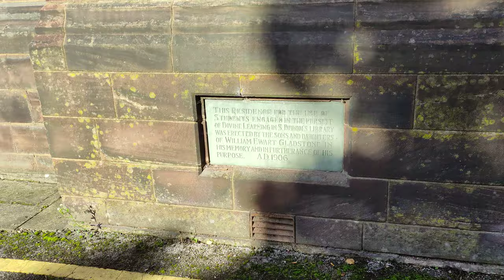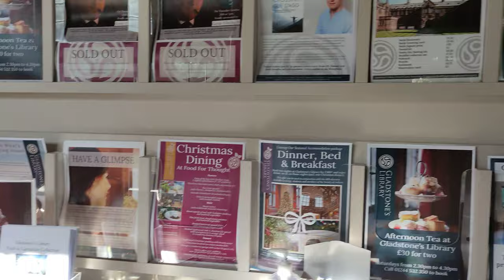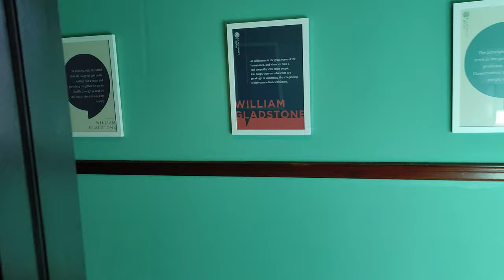4K📘📚Tour of Gladstone's Library in Harwarden North Wales on Thursday 13th October 2022.📓📖